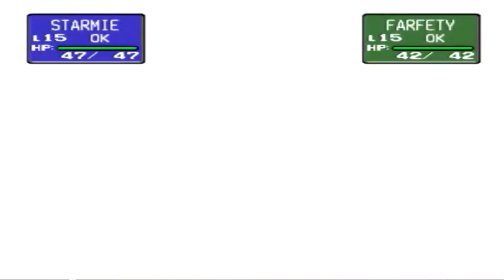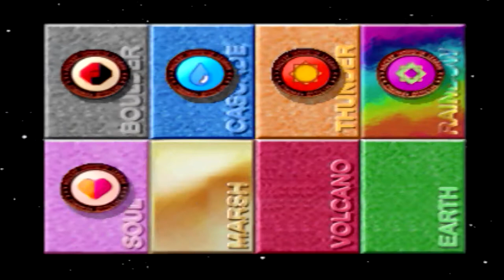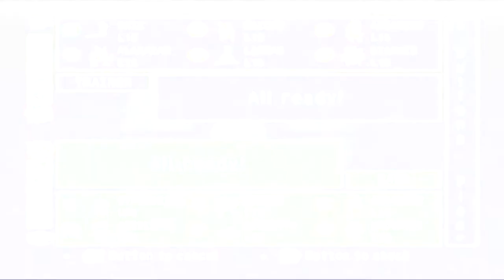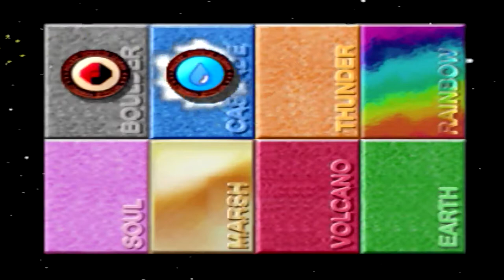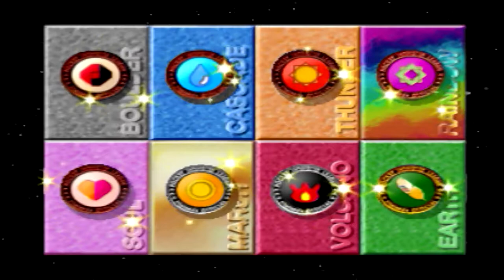Pokemon Staduim 1 Rental Run: Pika Cup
So another game and man about time we got some N64 games on this channel and why not start it off with Pokemon Staduim 1. SO in this run of the game  I am going though all the cups with the rental pokemon now, how I am doing this is while I do have a guide book to help me pick out the pokemon for the cups If anyone wonders why I pick the pokemon ask and I will let you know.

So for this one this video will cover the Pika cup and I have to say the one trainer that caused me the most trouble was with Lass I think I have one of the battles in that shows how I had bad luck with that trainer.

Nect part will be the Petit Cup